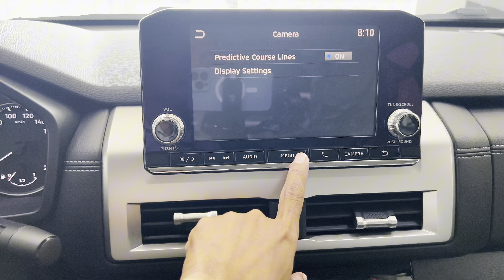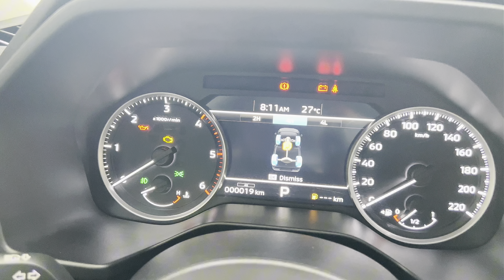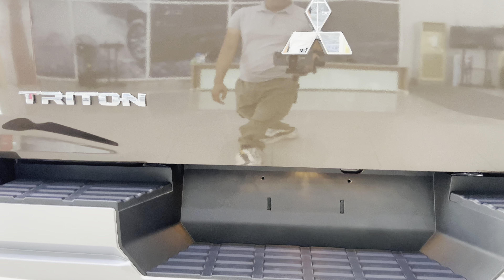New Coming ! 2024 All New Mitsubishi TRITON GLS 4WD Auto 2.4L Diesel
Thank To : Mitsubishi Cambodia